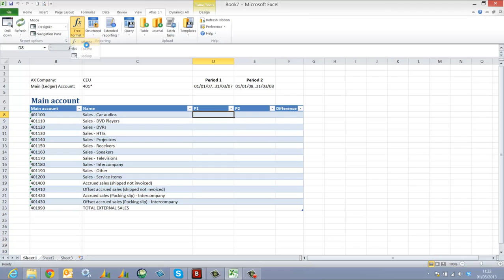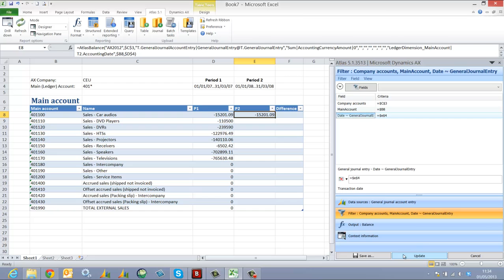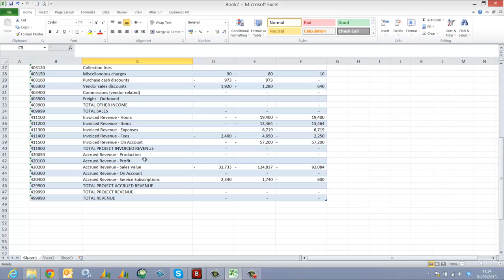How to use Managed Columns within Atlas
This clip show how to use Atlas managed columns to incorporate data across your database, across different periods and different dimensions. let us know what you think of this clip